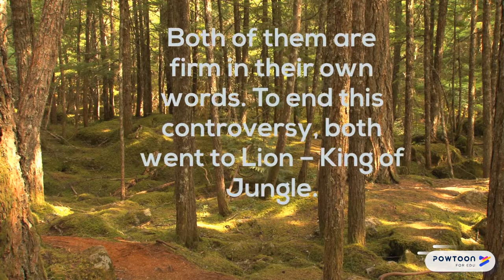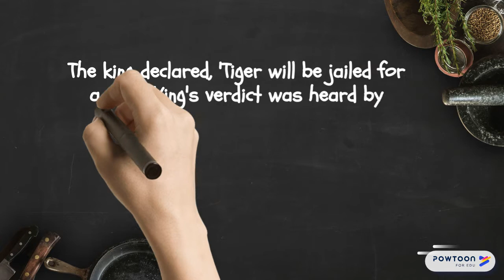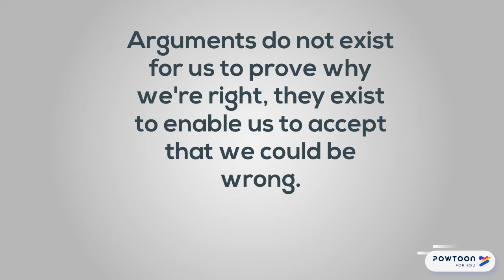Why I am Right....eduzon kids..